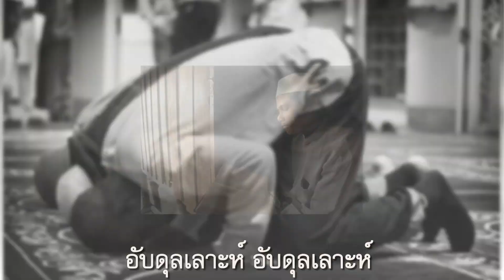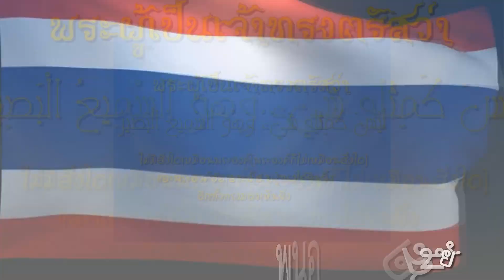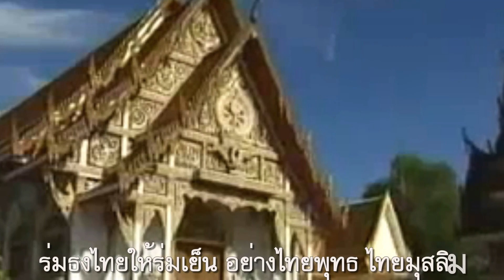อับดุลเลาะห์ : ซูซู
อันใต้สุดของไทยวิไลนัก แหล่งรวมรักไทยมุสลิมที่กล่าวขาน
เรือกอและความหลังเป็นตำนาน ลองกองหวานสตูลยะลาปัตตานี
เราทุกคนรักกันใต้ร่มไทย จะไปไหนนับถือเป็นน้องพี่
เราคนไทยเชื้อชาติไทยยิ่งใหญ่มี อันขวานทองด้ามนี้เป็นของเรา

อับดุลเลาะห์ เพลงในอัลบั้มแรกของวงซูซู ที่ก่อตั้งโดย ระพินทร์ พุฒิชาติ (น้าซู) อดีตสมาชิกวงสองวัย และหัวหน้าวงกะท้อน  ทำออกมาในปี 2532 โดยมี ยืนยง โอภากุล เป็นโปรดิวเซอร์  และเรืองยศ พิมพ์ทอง เรียบเรียงเสียงประสาน เล่าเรื่องราวของหนุ่มชาวมุสลิม กับการดำเนินชีวิตในแถบชายแดนใต้

อับดุลเลาะห์ ภาษาอาหรับ หมายถึง บ่าวของอัลลอฮ์ เป็นชื่อยอดนิยมที่ชาวอิสลาม มักตั้งให้บุตรชาย  ส่วนฮารับปันบารู (ภาษายาวี แปลว่า “ความหวังใหม่” ) เป็นโครงการพัฒนาสามจังหวัดชายแดนภาคใต้ ในยุคของ พล.อ.ชวลิต ยงใจยุทธ เป็นผู้บัญชาการทหารบก

ปี 2532 รัฐบาลจัดทำแผนพัฒนาเศรษฐกิจสังคมแห่งชาติ และเป็นครั้งแรกที่ทหารออกมาทำงานด้านการเมือง จากโครงการ "ฮารับปันบารู" จนมาถึง โครงการ “ปูลังกำปง” ดึงคนออกจากป่าให้กลับมาช่วยพัฒนาท้องถิ่น ที่เรียกว่า ผู้ร่วมพัฒนาชาติไทย ( จ.ม.ค.) จนเกิดเค้าลางของมหานครปัตตานี และมาถึงโครงการ "ประชารัฐร่วมใจ" เพื่อพัฒนาคุณภาพชีวิตของคน และแก้ปัญหาความไม่สงบที่เกิดขึ้นในจังหวัดชายแดนภาคใต้  ตามนโยบายประชารัฐของ พล.อ.ประยุทธ์ จันทร์โอชา นายกฯคนปัจจุบัน

ราากเหง้าของปัญหา ที่แก้กันมาหลายยุคหลายสมัย  ทั้งๆที่รัฐรู้ดีว่าปัญหาเกิดจากมาจากความขัดแย้งที่มาจากความแตกต่างทางเชื้อชาติ ภาษาและศาสนา รวมทั้งสถานการณ์ปัจจุบัน ทั้งความอยุติธรรมของเจ้าหน้าที่บ้านเมือง และความทุกข์ยากของประชาชน แต่ก็ยังไม่มีทีท่าว่าเหตุการณ์จะสงบลงได้ แม้จะทุ่มเทงบประมาณลงไปมากมายมหาศาล และมีการปะทะเดือดระหว่างเจ้าหน้าที่รัฐกับโจรใต้ รวมทั้งข่าวการสูญเสียทั้งจากการถูกลอบโจมตี และลอบวางระเบิดที่มีข่าวลงหน้าหนังสือพิมพ์เกือบทุกวัน

สุดใต้ชายแดนมาเลย์ถิ่นนี้แดนสนธยา
ปัตตานีนราฯยะลาจดอันดามันสงขลาสตูล
เรือกอและความหลังยังเล่าเรื่องราวอาดูร
ลองกองหวาน ป่ายางสูง ถิ่นพี่น้องไทยมุสลิม
อับดุลเลาะห์อับดุลเลาะห์.
เบตงสะเดาระงู ชื่ออับดุลเลาะห์ชัดเจน
พูดภาษายะวีเป็นบ่าวที่ดีขององค์อัลเลาะห์
กตัญญูดูแล พ่อแม่ที่แก่ชรา
ออกจากบ้านตีสี่ตีห้ามีปัญญาหาเลี้ยงครอบครัว
ออกไปไหน ออกไปไหน..เขาไปกรีดยาง
ออกไปไหน ออกไปไหน..เขาไปรับจ้าง
เขาไปถูกทางแบบอย่างของมุสลิม
นับถือองค์อัลเลาะห์ต่างศาสนาพูดจาต่างกัน
คัมภีร์อัลกุรอานบอกทำความดีทุกยุคสมัย
ด้ามขวานทองพี่น้องไทยฮา รับ ปัน บา รู
ฮารับปันบารู เพื่ออับดุลเลาะห์ชัดเจน
ทางสร้างความหวังใหม่ สร้างแผ่นดินไทยให้ใต้ร่มเย็น
อยู่เป็นพี่เป็นน้อง ขวานทองไม่มีเคืองเข็ญ
ร่มธงไทยให้ร่มเย็น อย่างไทยพุทธ ไทยมุสลิม
ออกไปไหน ออกไปไหน..เขาไปสุเหร่า
ออกไปไหน ออกไปไหน..เขาไปละหมาด
เขาเป็นชนของชาติ เป็นคนไทยถืออิสลาม